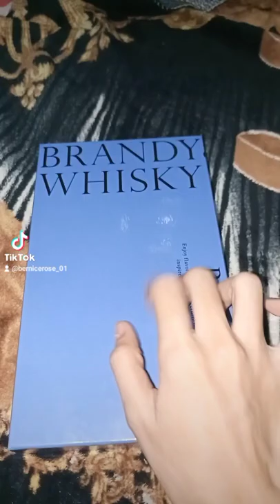JAPANESE BRANDY WHISKY CHOCOLATE stablished in 1931 (bonbon brand)for valentine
Bernice rose Ordas